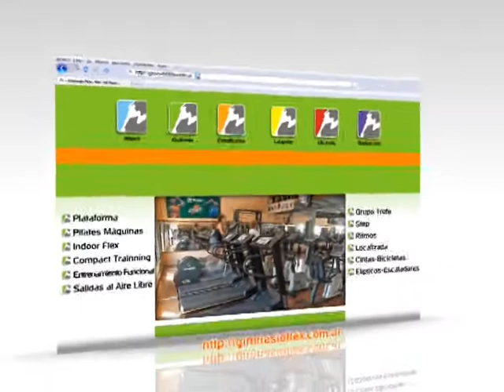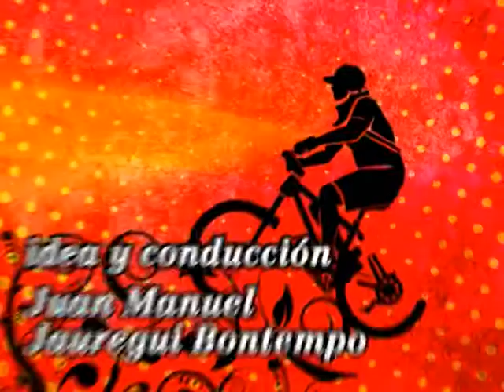F&S #252 | Pro Fit 10 - Flavio Mendoza - Parte II